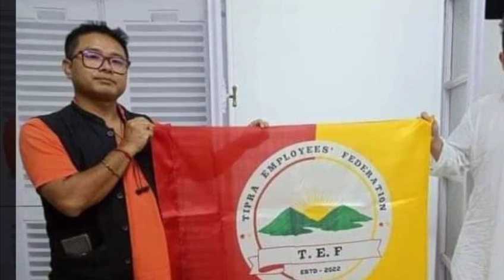বিজেপির আইপিএফটি জোট থেকে 100জন কর্মী প্রদ্যুৎ কিশোর দেববর্মনের দলে যোগদান!